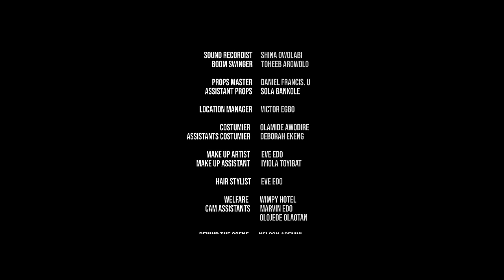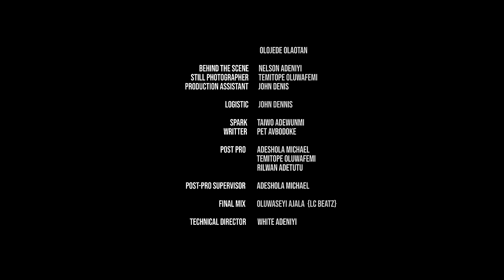INTRICATE - KUNLE REMI, KOREDE BELLO, UCHE MONTANA, REAL WARRI PIKIN, MC ABBEY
INTRICATE 1 - 2023 latest Nigerian  movie
starring-
Kunle Remi, Korede Bello, Uche Montana, Stanley Isoko Edirin, Wofia Fada, Real Warri Pikin, MC Abbey
Directed by STEVE YAW ONU